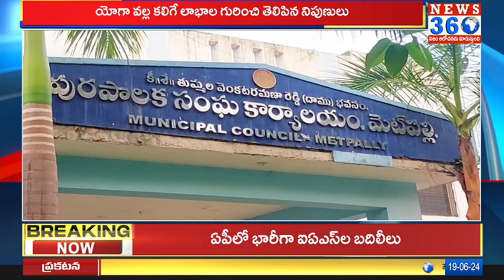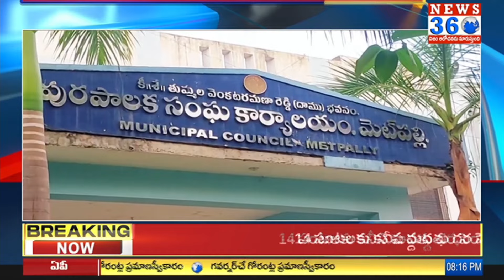Jala Yoga on the occasion of International Yoga day | Health Benefits with Yoga